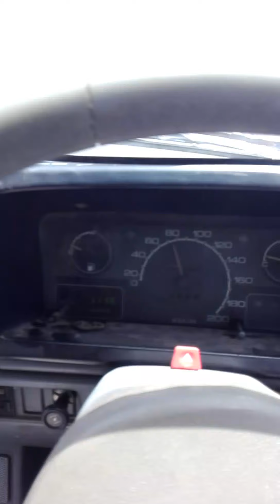Karam ya rehmatalilalmeen...